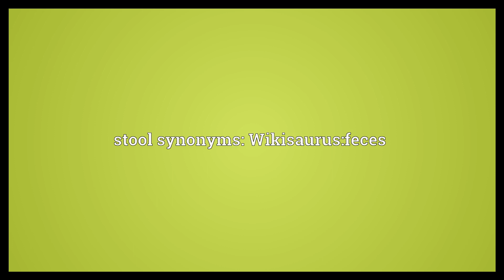Stool Meaning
Video shows what stool means. A seat for one person without a back or armrest.. A footstool.. Feces; excrement.. stool synonyms: Wikisaurus:feces.  Stool Meaning. How to pronounce, definition audio dictionary. How to say stool. Powered by MaryTTS, Wiktionary